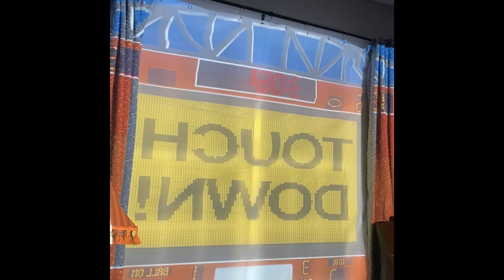Atmosfx Football Fanfare Game Day 🏈